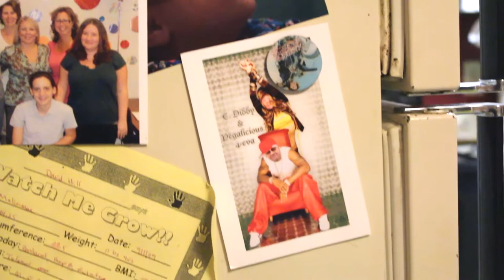Camera and Final Cut Pro Test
Just trying out the new camera and Final Cut Pro.  All handheld, mind you, and don't give me any grief about my messy desk or the spout. Biggest lesson learned from this? The more light the better.